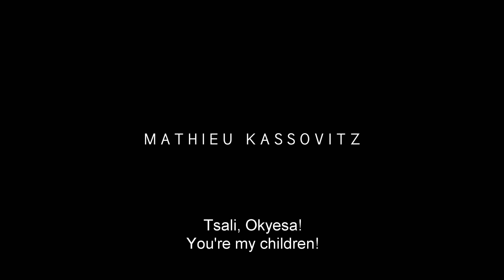Wild Life / Vie sauvage (2014) - Trailer English Subs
Directed by : Cédric Kahn
Produced by : Les Films du Lendemain

Philippe Fournier, known as "Paco," decides not to take his 6- and 7-year old sons to their mother, who has been granted custody.
 Okyesa and Tsali Fournier will spend their childhood and adolescence living a clandestine life with assumed identities. Attics, beach houses in the South of France, caravans, and communes become their homes, and they live in communion with their animals and nature.
 Hunted by the police and constantly searched for by their mother, they experience danger, fear, and deprivation, but also the solidarity of friends met along the way, and the joy of living outside the system, nomadic and free.
 The experience of being on the run for eleven years throughout France will forge their identity.